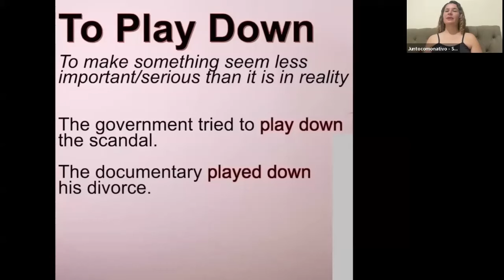TO PLAY DOWN - PHRASAL VERB